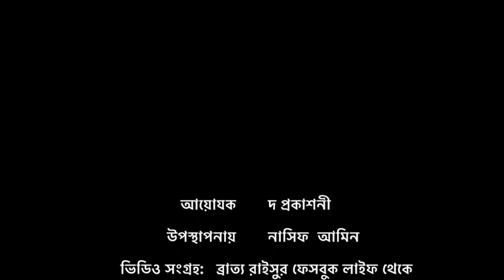Mridul Mahbub On Mashrur Arefin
মাসরুর আরেফিনের  কাব্যগ্রন্থ 'ঈশ্বরদী, মেয়র ও মিউলের গল্প'র উপর মৃদুল মাহবুবের আলোচনা